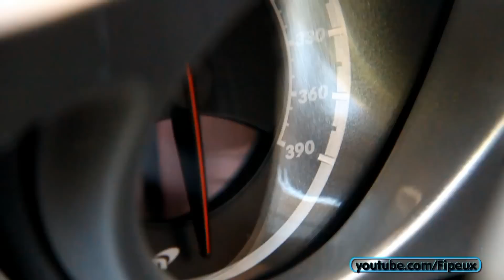Timati' SLR Stirling Moss in Monaco!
The famous singer Timati came this year to Monaco in a Mercedes SLR Stirling Moss! What a baller!